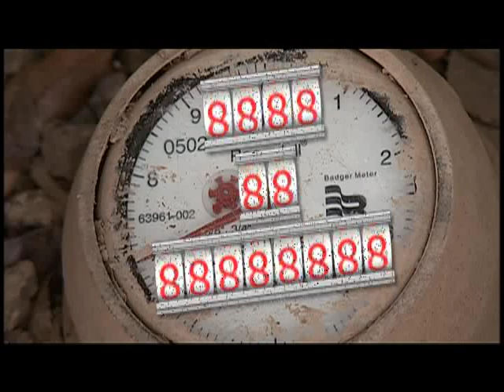This is Glendale - Water Meter Reader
Chris Gridley reads water meters and does field investigations to check for water leaks for the City of Glendale, AZ. He also works with homeowners to get their water turned on.